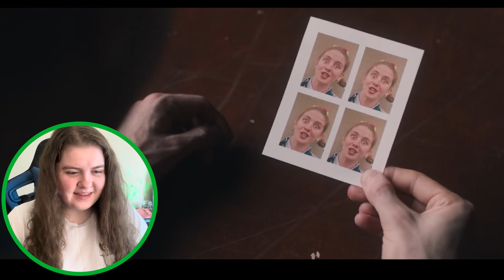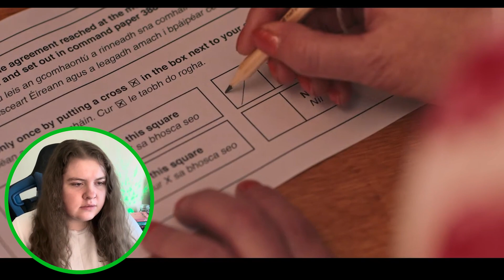WHAT A FINALE! I'M GOING TO MISS THIS SHOW!! - (Derry Girls 3X07)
NOT GIFTED OR AN AD!
Thank you guys so much for watching! See you sooooon.

All social media linked down below-

My Links:
✭ GoodReads: Hannah Bond